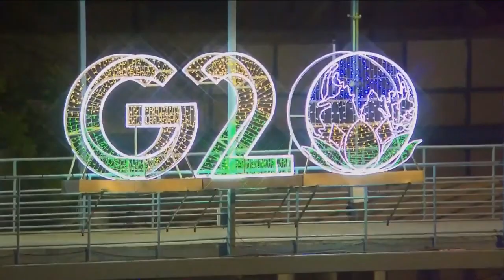OVERVIEW OF INDIA'S G20 PRESIDENCY